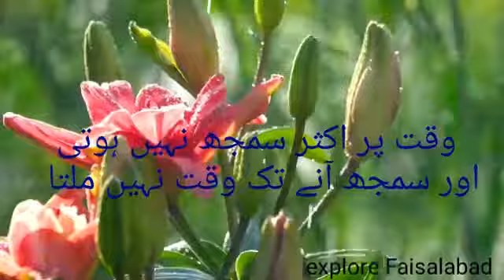وقت اور سمجھ explore Faisalabad